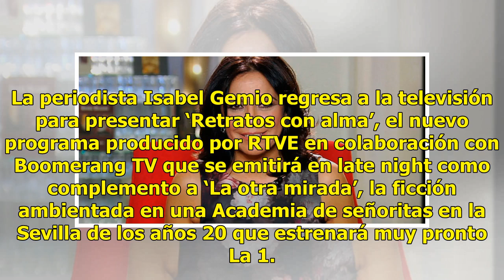Isabel Gemio ficha por TVE y presentará ‘Retratos con alma’